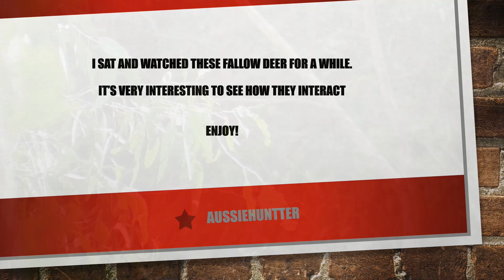Australian Fallow deer interaction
I found this family of fallow in a gully and sat and watched them for a while. It's interesting to see how they interact. Enjoy